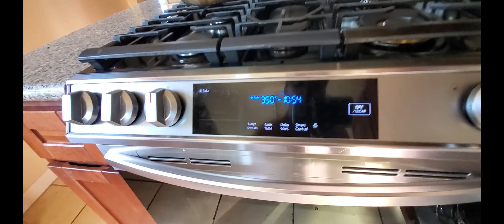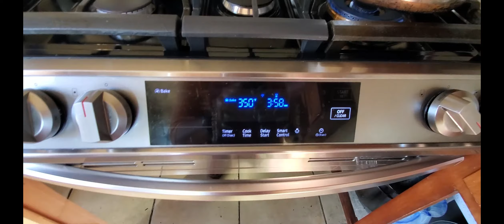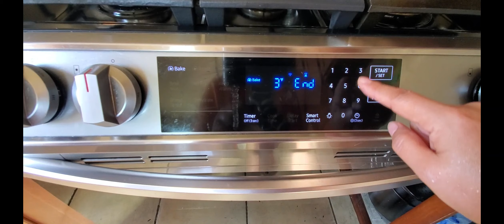Easy Butternut Squash Soup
This is our holiday favorites. We grow our own delicious butternut and vegetables in our yard. Every winter holidays I cooked it to my friends and family and they truly love it.